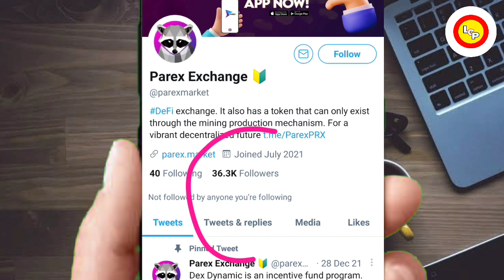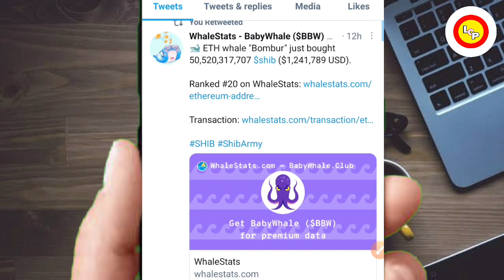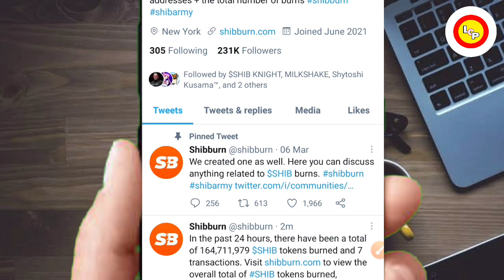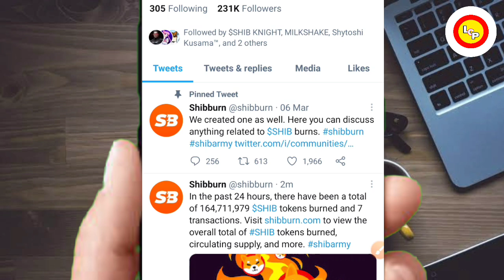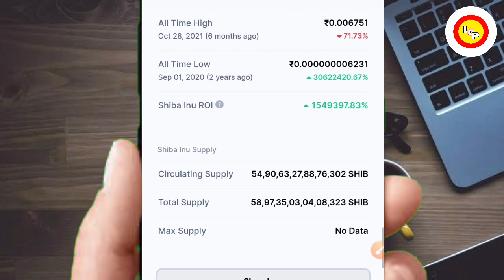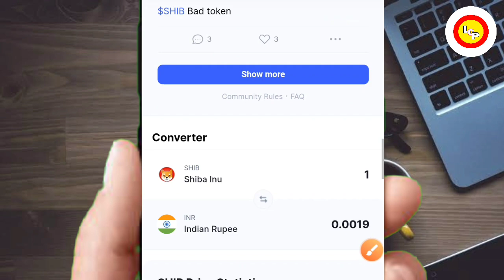🚨🤩SHIBA INU BIG UPDATE🤑INCR ASES 4000%🔥NEW LISTING🤯शिबा जाएगा 0.10₹🚨मत चुकना🔥shibainu